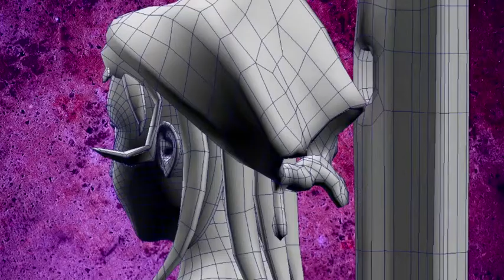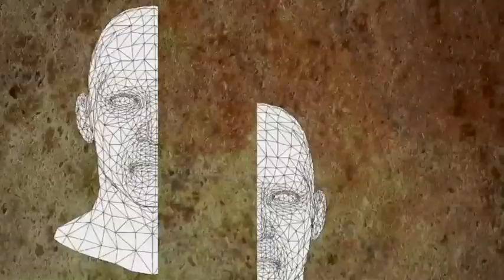Demo Reel - Carlos Ortega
Muestra de trabajos de texturizado.